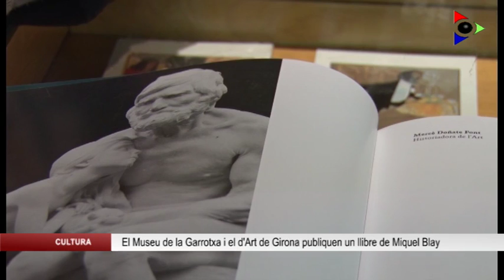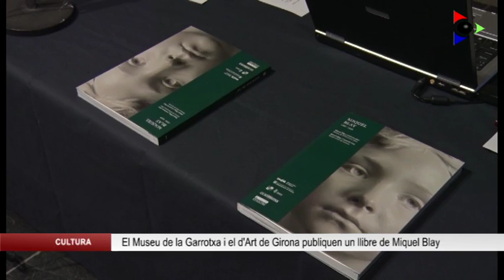Publiquen el catàleg ‘Miquel Blay 1866-1936’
En el marc de la celebració del 150è aniversari del naixement de Miquel Blay, el Museu de la Garrotxa d’Olot i el Museu d’Art de Girona van presentar dissabte el catàleg ‘Miquel Blay 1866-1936’.